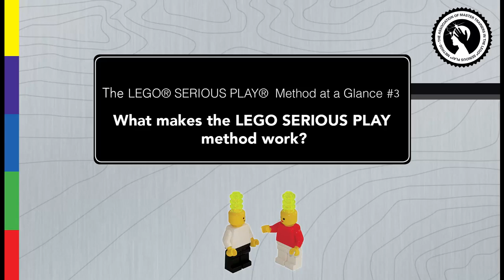WHAT MAKES THE LEGO SERIOUS PLAY METHOD WORK